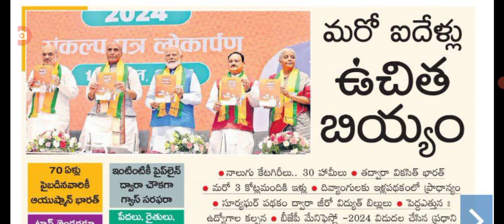మరొక ఐదేళ్లపాటు రేషన్ కార్డు వారికి శుభవార్త చెప్పిన మోడీ good news for ration card holders in AP.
hello everyone today update is good news for ration card holders.@anandsocialedu